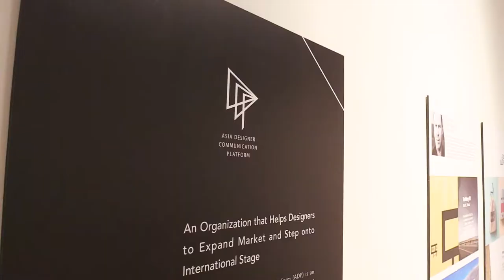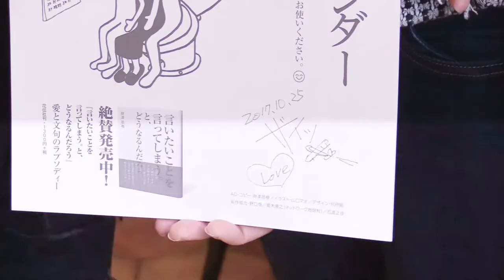【ADP Design Tour in Tokyo】Exhibition & Press Conference & Dining Party & Media Interviews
From October 25th to 31st, “Cross the Line - ADP International Designer Joint Exhibition” held by Asia Designer Communication Platform (ADP) starts in newest Tokyo design hotspot – Tennōzu Isle. It’s located in Warehouse TERRADA, which is designed by renowned Japanese architect Kengo Kuma. “Cross the Line - ADP International Designer Joint Exhibition” exhibits the representative works from more than one hundred excellent designers from 28 countries and 8 design fields, and it includes two-dimensional, multimedia and product/model exhibition.

ADP has successfully held “ADP Design Tour” in Bangkok in May, which includes a series of design-related events. It didn’t only hold attentions from both of international and local media and business representatives, but contribute to the discussion between local business and international designers about the possibility of cooperation in the future. In October, ADP holds “ADP Design Tour” in Tokyo, which includes international designer joint exhibition, press event, art tour, media interviews and dining party exclusive for designers and business representatives, which attracts more than one hundred designers from different countries, media and business representatives to participate in.